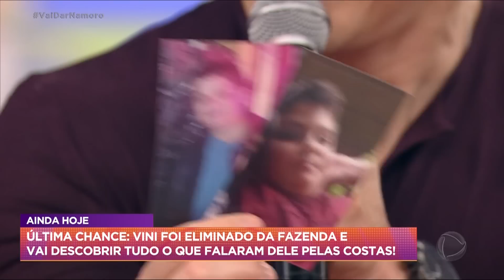Venâncio mostra talento inusitado no palco | Vai Dar Namoro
O cupido eletrônico movimenta o Vai Dar Namoro e chama o quadro "Íntimo e pessoal", onde Rodrigo Faro revela objetos escolhidos por três participantes. As garotas se interessam por Venâncio, que mostra um talento inusitado no palco. Então, Milena resolve dar uma chance para ele.